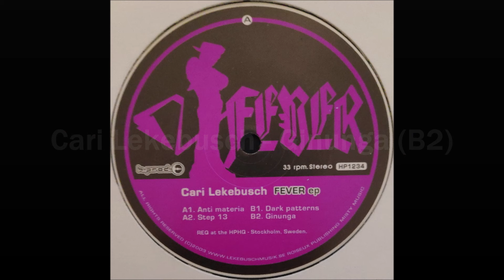Cari Lekebusch - Ginunga (B2) [HP1234]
Cari Lekebusch - Fever EP
Label: H. Productions – HP1234
Format: Vinyl, 12", 33 ⅓ RPM, EP
Country: Sweden
Released: 2003
Genre: Electronic
Style: Techno
TRACKS
A Side
Cari Lekebusch - Anti Materia
Cari Lekebusch - Step 13
B Side
Cari Lekebusch - Dark Patterns
Cari Lekebusch - Ginunga